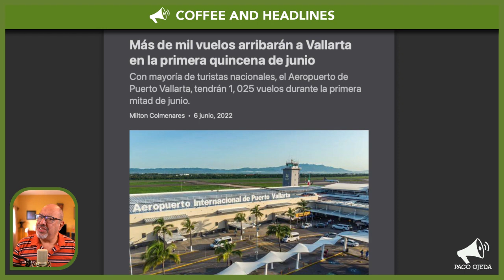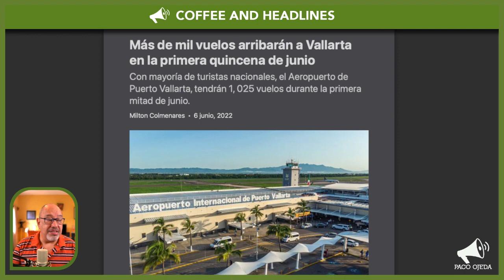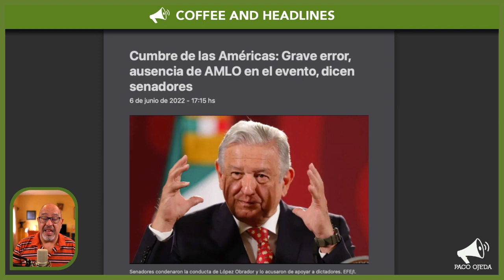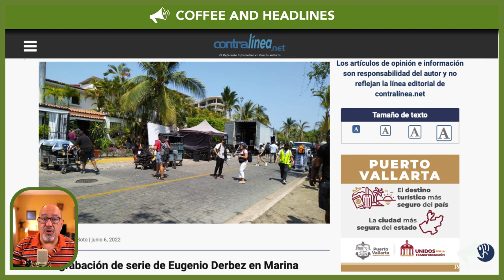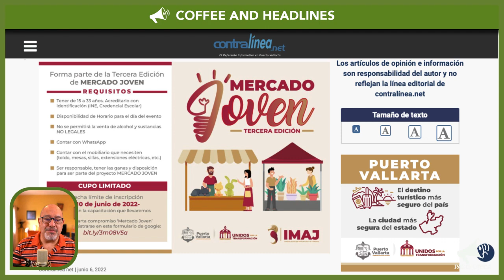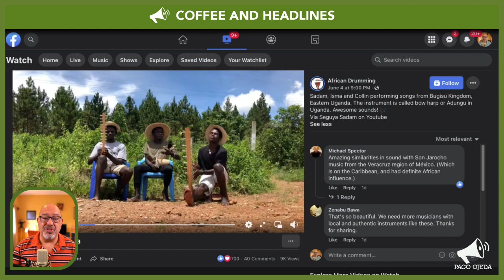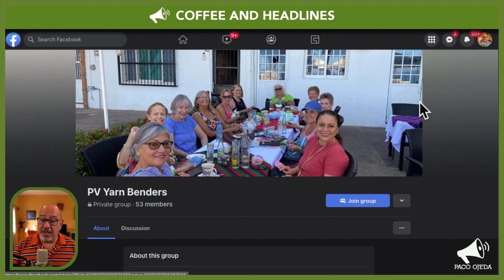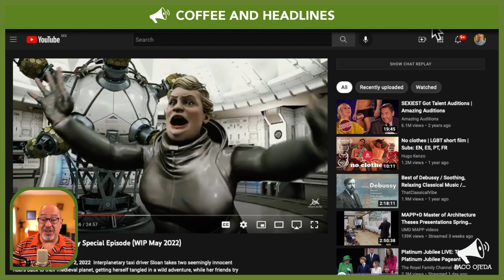Puerto Vallarta Coffee & Headlines • June 7, 2022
New Covid testing site is set up at Parque Hidalgo. Over 1000 incoming flights are expected in the first half of june. The race against the upcoming rain season continues.  PLUS, Amy Armstrong explores the galaxy and other leisurely news.

From today’s broadcast:

HEADLINES

There is a new Covid free testing module this week at Parque Hidalgo.

Over 1,000 commercial flights are expected to land at Puerto Vallarta’s airport in the first half of the month alone.

AMLO is criticized by the senate for not attending The Americas Summit.

LEISURE

There will be traffic changes in Marina Vallarta this week due to film production.

City is looking for candidates to participate in the next edition of the Young Entrepreneur Market.

In this video, with musicians from Eastern Uganda, the similarities between their music and traditional Mexican folk music are extraordinary!

If you live in Puerto Vallarta and, like me, enjoy playing with yarn, you are not alone!